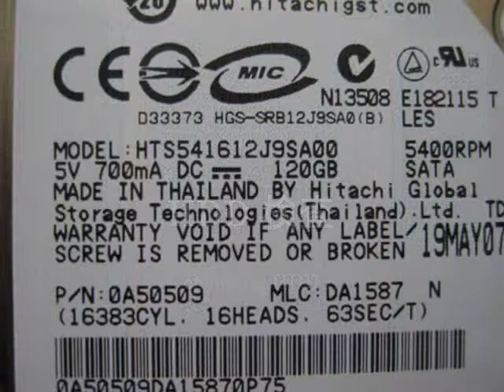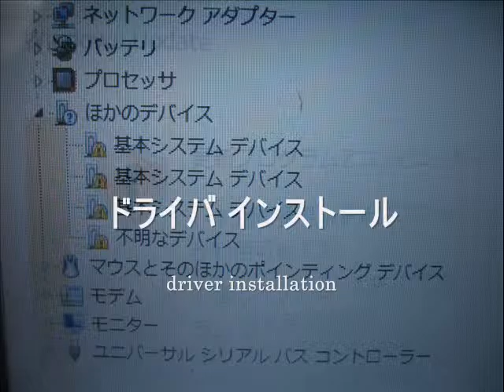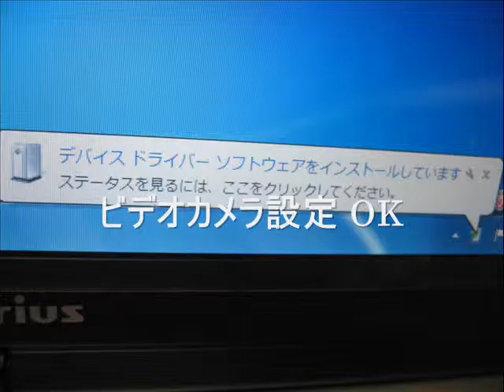HDD - hitachi prius note (PCF-PN35K5U) type K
How to fix a broken hard drive Beeping noise or clicking RECOVER GET DATA BACK FOR FREE! BEST TRICK